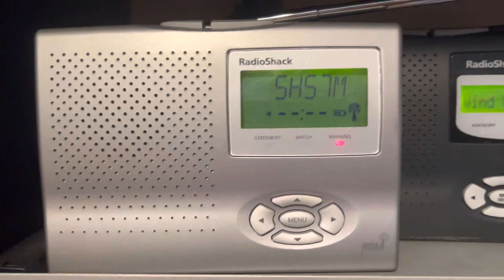Double activation plus unknown warning tune to￼ TV ￼on 2003 12-261￼